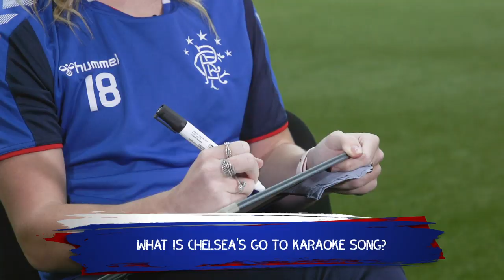TRAILER | BFF Quiz | Cornet & Reilly